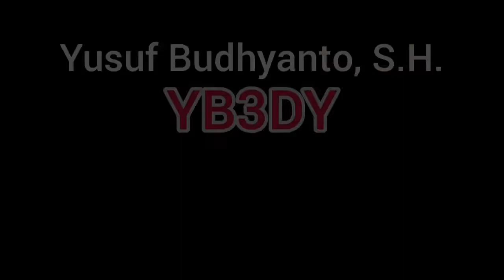QSO HARI LEBARAN Dengan YB0DX YF8SI YC7ODB YC7TLZ YG8RDN GM8OFQ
YB3DY : Hari lebaran di malam hari ternyata masih banyak juga teman yang qso bersalam - salaman dan seru juga tentunya 😊